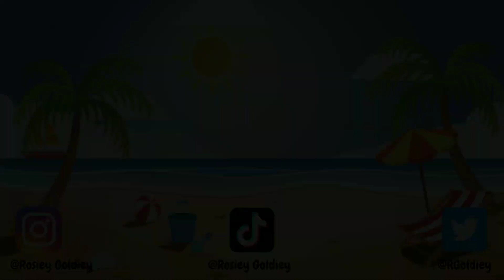How To Troll As A Wealthy Player In Royale High: Trolling Techniques For Maximum Fun!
Hey There! Your Feedback Matters To Me. Should I Keep Making Guides For Your Use? Or Would You Prefer I Explore Fresh Video Ideas For The Future? Your Input Is Valuable, So Let Me Know Your Thoughts!

I'm The Most Active Over There. @RosieyGoldiey

☆ Let's Chat About Our Favorite Game ☆

I'll Try To Post More There

TimeStamps
00:00 Intro
00:12 Hello Rosiey: Subscribe Notice :)
00:26 Details About The Video
00:42 Disclaimer About Trolling
01:04 My Guide When Trolling (Step By Step)
2:46 When Players Are Uncomfortable With The Troll
3:12 Closing
3:55 Outro

Hello There Rosieyz, I’m Kaiyo Rose. I Enjoy Playing Royale High As Well As Creating Content With This Game. What Is Royale High? It’s An Ever-Expanding Fantasy World Created By NightBarbie aka Callmehbob. This Game is Beautifully Designed To Fulfill Any Dreams You May Have. This Perfect World Is A Roleplaying, Hangout, And Dress-Up Game On Roblox With A School Theme. Well? What Are You Waiting For? Come Join In On The Fun :)

That's All For Now Rosieyz